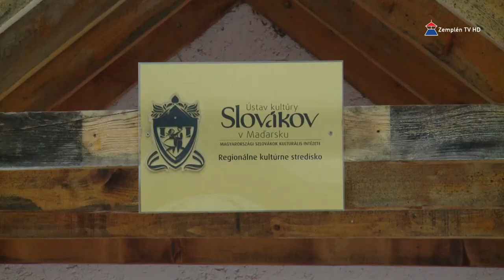Megújul a faluház Rudabányácskán